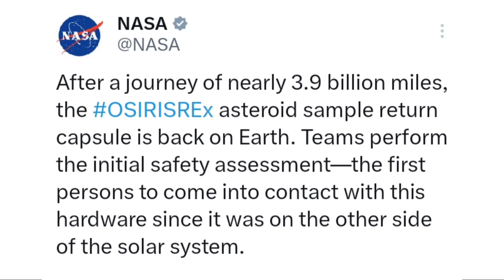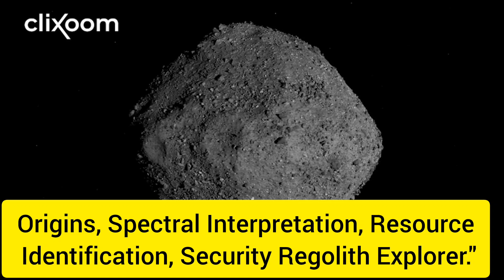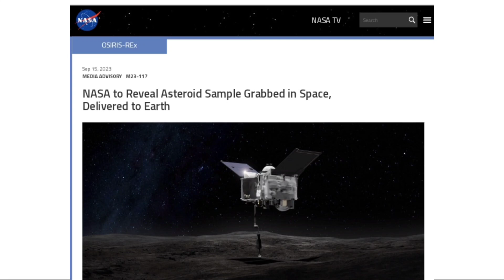इनते साल बाद पृथ्वी पर गिरेगा उल्का पिंड NASA capsule carrying first asteroid samples lands on Earth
NASA release video of asteroid samples
"NASA’s Bennu Asteroid Sample Lands In The Utah Desert"